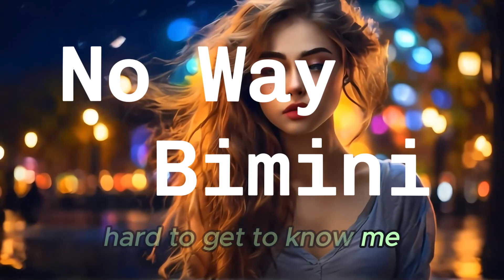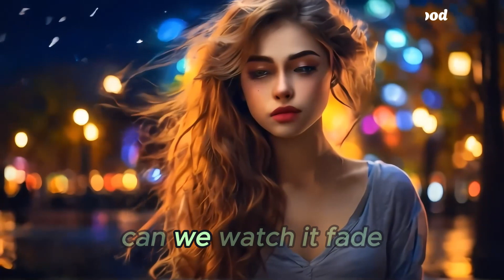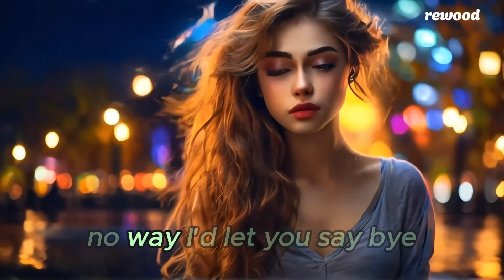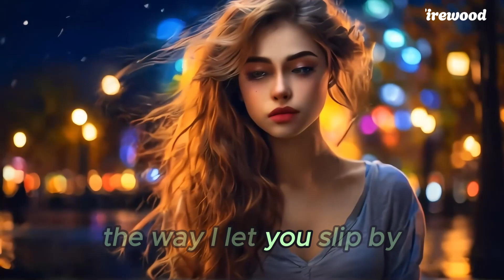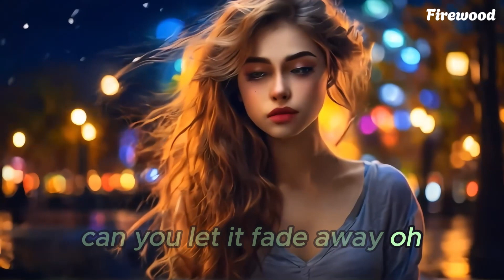BIMINI & Avi Snow - No Way | Latin Dance | Lyrics - Firewood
Lyrics :

you said that you've been lonely
makes you cold as ice

hard to get to know me
they're better than the lies

no way I'd let you slip by

no way I'd let you say bye

you said there ain't no reason
but I sit here everyday

waiting for the moment
I won't feel like I should stay

no way I'd let you say goodbye

can we watch it fade
fade away

can we let it fade
fade away

we'll take it day by day

fade away

oh

can we let it fade away

can we oh

can we watch it fade away

you said that you've been searching
silencing your mind

trying to be patient
but running out of time

you said there ain't no meaning
I just wanna understand

everything that matters here the teardrops
when I hold your hand

the way I let you slip by

the way I let you say bye

fade away

fade away

fade away

can you let it fade away oh

can we hold

can you let it fade
can you watch it fade away